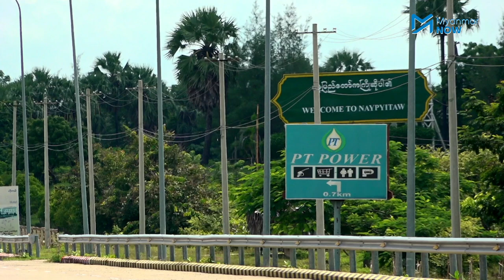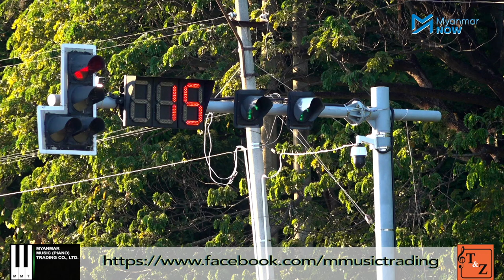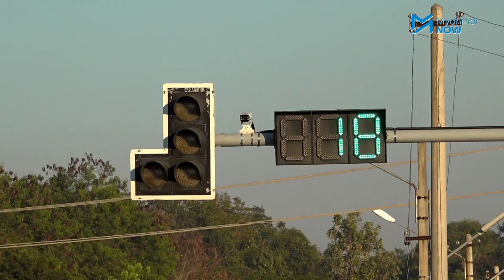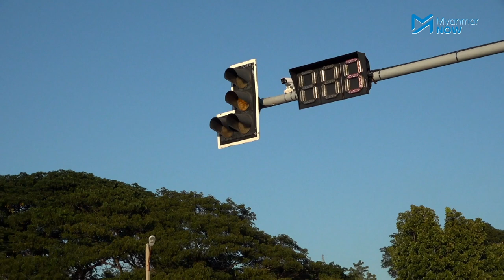လူမျက်နှာနှင့် ယာဉ်နံပါတ်ပါ မှတ်သားနိုင်မည့်လုံခြုံရေးစနစ် နေပြည်တော်တွင်စသုံးပြီ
နေပြည်တော်လုံခြုံရေးအတွက် ငွေကျပ် ၄ ဘီလျံကျော် အကုန်အကျခံကာ ဉာဏ်ရည်တုနည်းပညာ (AI) သုံး စောင့်ကြည့်ကင်မရာ(CCTV) ၃၃၅လုံး တပ်ဆင်ထားပြီး စောင့်ကြည့်နေမည့် ထိန်းချုပ်စင်တာကိုလည်း ဒီဇင်ဘာ ၁၄ရက်တွင် ဖွင့်လှစ်လိုက်သည်။

စောင့်ကြည့်ကင်မရာများသည် လူမျက်နှာနှင့်ယာဉ်နံပါတ်များကိုပါ မှတ်သားထားနိုင်မည်ဖြစ်ပြီး ရဲတပ်ဖွဲ့က အလိုရှိနေသူများ နေပြည်တော်အတွင်း ဝင်ရောက်လာလျှင်ပင် သိရှိနိုင်မည်ဖြစ်သည်ဟု နေပြည်တော် Safe City စီမံကိန်း၏ အကြံပေးကော်မတီဥက္ကဋ္ဌက ပြောသည်။